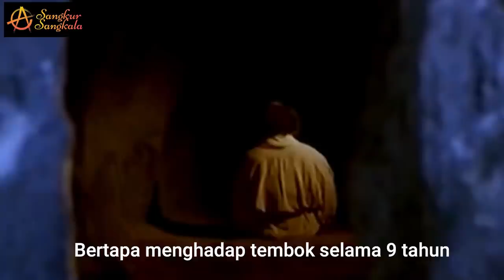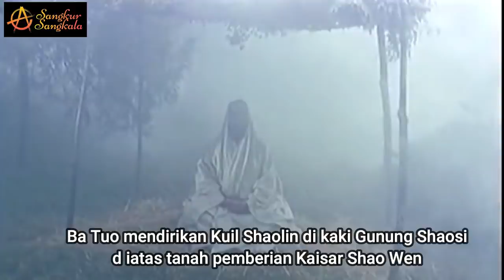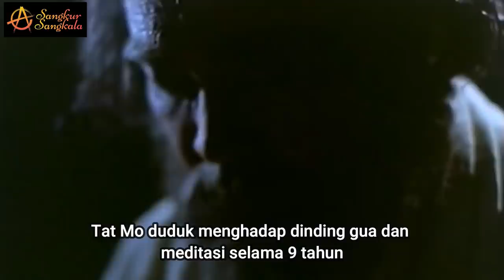BODHIDHARMA - TAT MO CO SU Master of Zen. Peletak dasar Kungfu Shaolin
Tat Mo Co Su atau Bodidarma sangat termashur ke seluruh dunia dan membuat orang kagum. Ia dianggap sebagai peletak dasar Kung Fu Shaolin yang sangat terkenal. Salah satu kisah hidupnya yang terkenal adalah bertapa menghadap tembok selama 9 tahun dan menyebrangi Sungai Yang zi hanya dengan sebatang rumput. Beliau juga terkenal dengan nama Master Of ZenDa Mo Zu Shi ( Hok Kian = Tat Mo Co Su ) nama aslinya adalah Bodhi Dharma, lahir di India Selatan sebagai suku Brahma Dia.adalah seorang pangeran, anak kesayangan raja India selatan yang sangat cerdas. Kedua kakak laki-laki takut kalau ayah mereka, akan mewariskan kerajaan kepada Bodhidharma. Mereka sering meremehkan Bodhidharma ketika berbicara dengan sang raja, Mereka juga berusaha untuk membunuh Bodhidharma tapi upaya tersebut tidak berhasil. Namun Bodhidharma sudah berjanji untuk memenuhi permintaan gurunya sebelum meninggal  bahwa ia harus pergi ke Zhen Dan (Cina). Melihat Bodhidharma akan pergi ke China, raja India memerintahkan pengiriman pesan melalui merpati pos untuk dikirim ke Cina dengan pesan meminta rakyat China untuk mengurus Bodhidharma. Pesan ini membuat Bodhidharma terkenal di antara rakyat Cina. Mereka bertanya-tanya  apa istimewanya sang biksu tersebut sampai raja India mengirimkan pesan ituPada 527 (520) Masehi, 32 tahun setelah Ba Tuo mendirikan kuil Shaolin, Bodhidharma mrningalkan India dan peegi ke China melalui provinsi Guangdong.. Pada masa itu merupakan masa Dinasti Liang  502 – 557M).